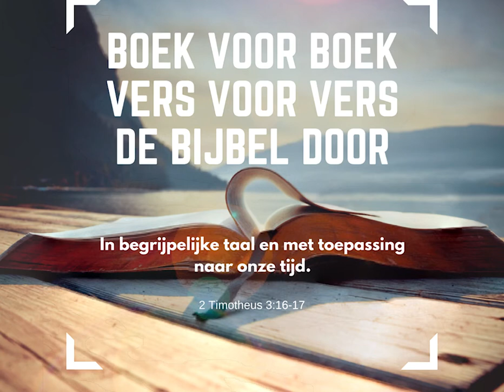Johannes 14 | Hoe kun je Jezus echt liefhebben? | door Onno Schutze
In deze studie leren we aan de hand van hoofdstuk 14 van het Johannes evangelie hoe we Jezus lief kunnen hebben. Jezus belooft de Heilige Geest en maakt ons duidelijk dat Hij in ons hart wil komen wonen. Wat een geweldige belofte met een duidelijke instructie.